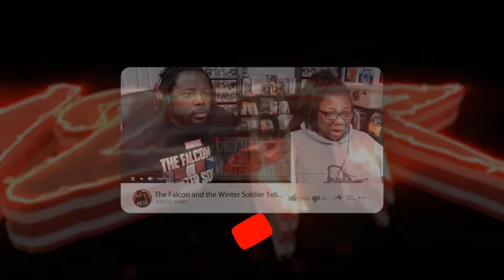Tower of God 2x1 | Last Chance | Reaction